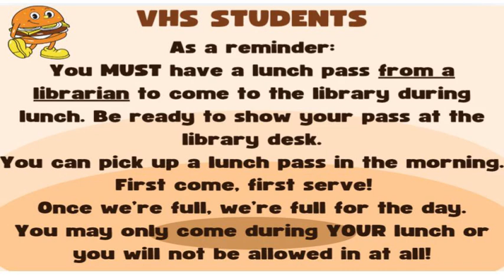The Morning Show - Thursday September 26, 2024